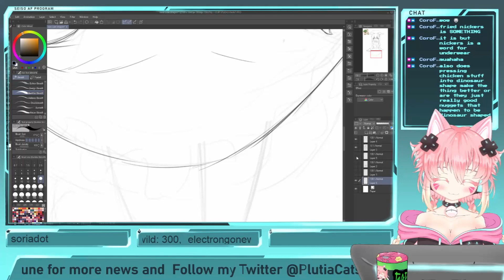Plutie getting excited over dino sandwich cutter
get yourself a girl who is as excited to see you as I am to see that sandwich cutter uwu